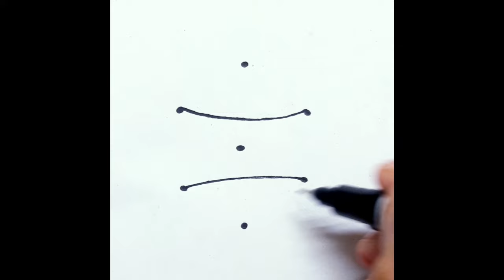Easy Kolam for Daily Use🍀1x2x1 dots Simple Muggulu🍀Small Rangoli🍀Daily Use Rangoli 🍀 easy kolam 🍀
rangoli design for diwali deepavali
easy rangoli simple kolam
flower rangoli rangoli with dots
deepavali 2023 new rangoli designs
rangoli designs with dots
kolam with dots small rangoli
rangoli kolangal
small rangoli designs flower rangoli design
peacock design rangoli
rangoli kolam design deepawali 2023
kolam designs with dots simple rangoli designs with dots
flower kolam new rangoli kolam
rangoli designs with colours
Kolam rangoli Kolam rangoli designs
Easy dot rangoli big rangoli designs
small rangoli designs for diwali small simple rangoli designs
simple rangoli kolam designs rangoli painting
colour kolam big rangoli
rangoli artworks rangoli
rangoli designs diwali 2023
navratri kolam
navratri 2023 rangoli kolam
simple rangoli designs
diwali rangoli muggulu simple rangoli
rangoli drawing diwali festival
rangoli muggulu best rangoli design small kolam
simple muggulu new year rangoli
happy diwali 2023 new rangoli
free hand rangoli design deepawali
diwali special rangoli
best rangoli easy kolam